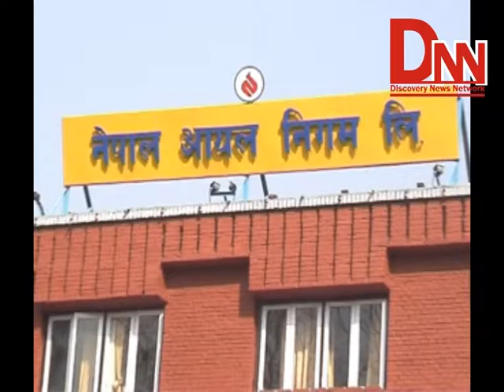आयल निगमले विभिन्न पदको लागि खुलाएको विज्ञापनको परीक्षा कार्तिक २६ गतेदेखि मंसिर ११ सम्म